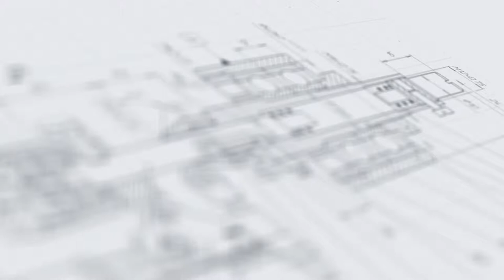Ориентатор БК-3000 во взрывозащищенном исполнении (6000 шт/ч).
В данном видео показана работа ориентатора элеваторного типа БК-3000 во взрывозащищенном исполнении, производительностью 6000 штук в час.

Описание:

Ориентатор элеваторного типа БК-3000 предназначен для бесперебойной подачи крышек к механизму укупорки и их ориентации. Изделие может применяться на косметических, фармацевтических, пищевых и химических производствах. Оборудование соответствует требованиям GMP.
На желобе установлены датчики, при помощи которых определяется переполнение желоба крышками или их отсутствие.
В автоматизированных линиях розлива, моноблоках или триблоках для подачи крышки используются специальные ориентаторы элеваторного типа. Такое оборудование полностью автоматизировано, оператору только необходимо своевременно засыпать крышки в бункер, в противном случае ориентатор остановится в аварийном режиме.

С более подробным описанием данного оборудования Вы можете ознакомиться на нашем сайте по ссылке

Характеристики:

Тип ориентатора: Ориентаторы крышек элеваторного типа;
Производительность: 6000 шт/ч;
Габариты, мм (Д х Ш х В): 1050 х 1000 х 2900;
Напряжение: 220;
Тип крышек: Алюминиевые колпачки 28 мм;
Диаметры крышек: 20 - 30 мм;
Тип тары: ФВ-50-20-ОС-«БСЗ»; ОСТ 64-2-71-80; ФВ-100-20-ОС-«БСЗ»; ОСТ 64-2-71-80;
Высота крышек: 10 - 15 мм;